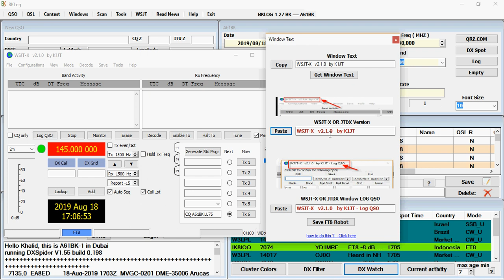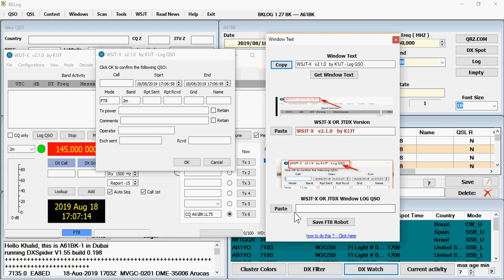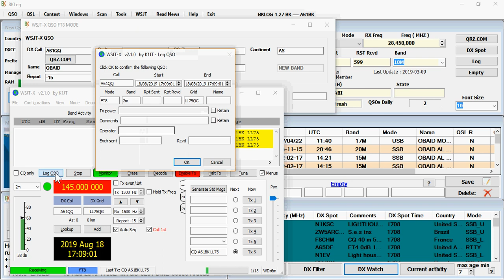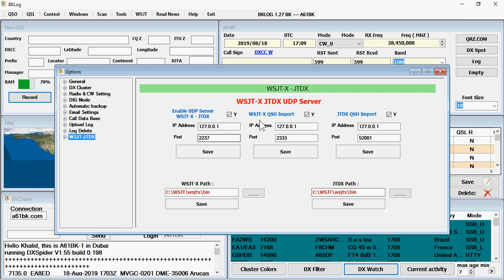FT8 Robot Fully automatic BKLog Part 2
new update in FT8 Robot WSJT X & JTDX
FT8 Robot Fully automatic BKLog Part 1

BKLog - New version 1.28 BK -- 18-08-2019